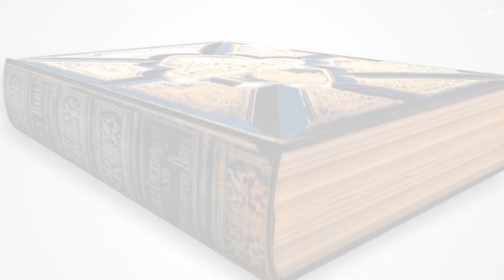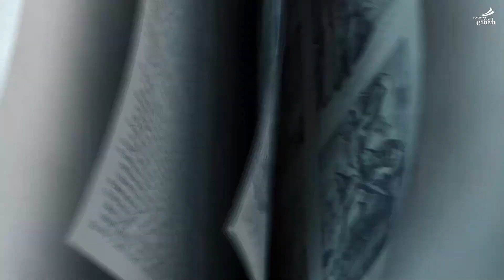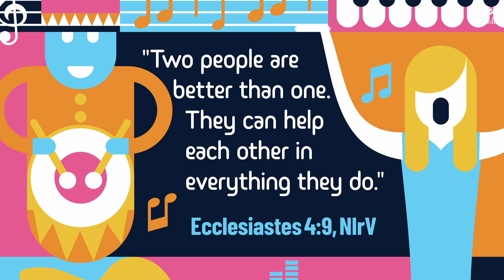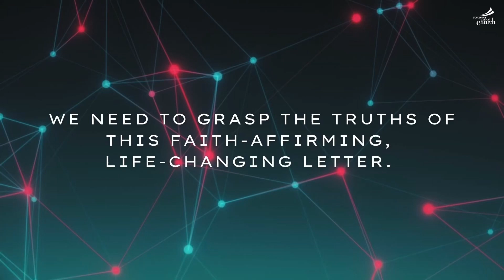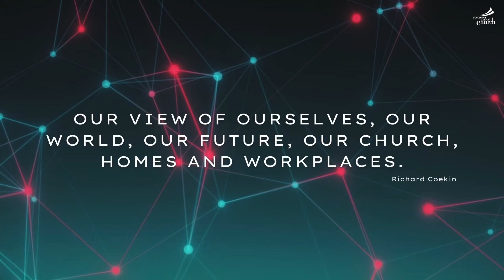RBC Online - 20 March 2022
RBC Online Live Stream - originally streamed at 09:30am on 13 March 2022